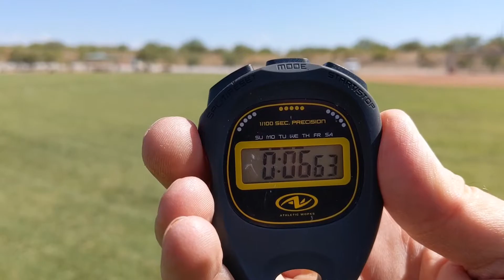Milo Rushford: 6.63 60 yard dash (6/30/2020)